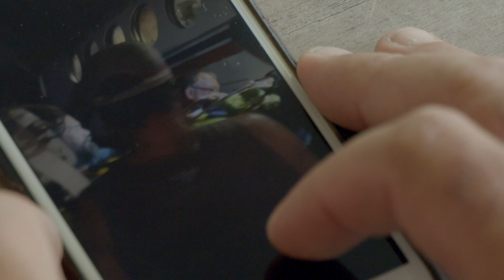RFDS Local Hero - Cairns Region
James Telford, a helicopter pilot, was working on Van Rook Station when alerted to a car accident elsewhere on the property, located on the shores of the Gulf of Carpentaria.

One of the first on scene, James realised that the sole passenger needed urgent medical attention.

Knowing that a neighbouring station contained an airstrip on which the RFDS could land, James loaded the semi-conscious victim into his helicopter and flew the female patient to Dorunda Station.

James, along with fellow staff from the Gulf Coast Agricultural Company, were able to further assist the patient until the RFDS crew could land and transport her back to Cairns. The patient fortunately made a full recovery – largely due to the actions of James on that day.